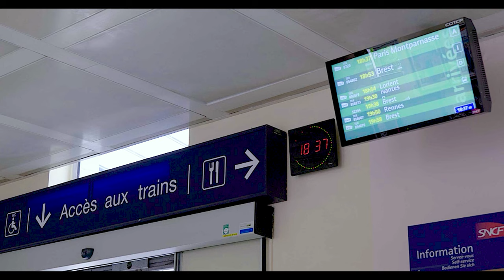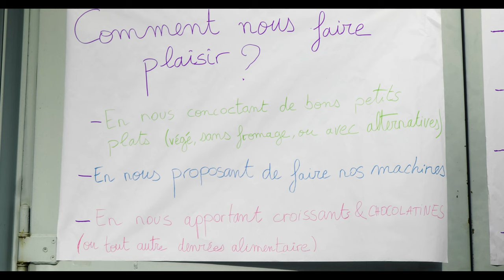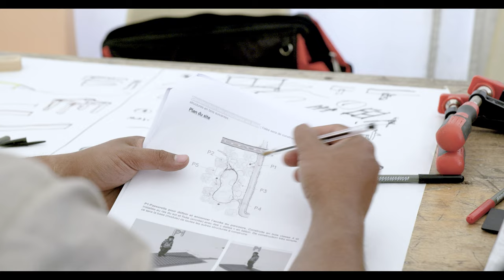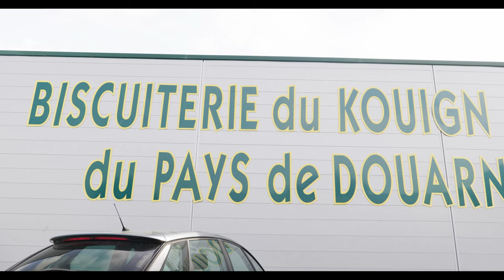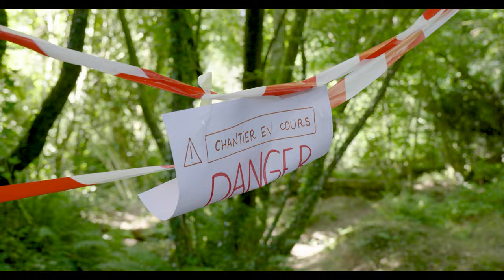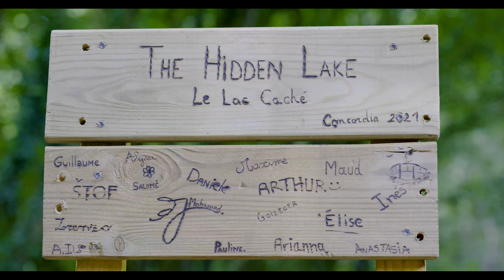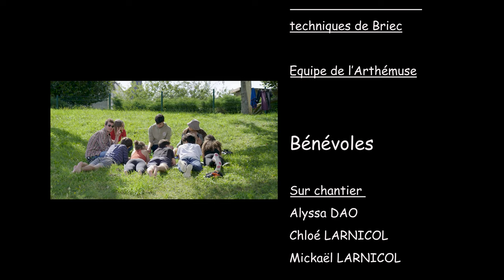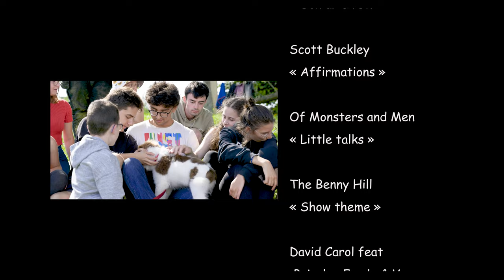Ponts de Liaisons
Documentaire sur le chantier international de Concordia à Briec qui s'est déroulé du 7 au 27 juillet 2021.
L'équipe est constituée de 11 volontaires et 3 éducatrices soutenue par l'assistant technique national.
L'objet de ce chantier "expérimental" a été de viabiliser un espace et construire des ponts.
Cette notion de ponts entre les peuples se retrouve d'ailleurs dans les objets de l'association Concordia.

0:00-03:41=Arrivée, présentations et interactions
3:42-6:16=Découverte du site
6:17-8:32=Pot Accueil
8:33-11:31=Nettoyage site
11:32-13:34=Soirée crêpes
13:35-18:51=Apprentissages
18:52-21:33=Pose des ponts
21:34-23:14=Découverte spécialités locales
23:15-29:42=En chantier
29:43-31:46=Soirée internationale
31:47-34:07="Portes ouvertes" chantier
34:08-37:31=Générique